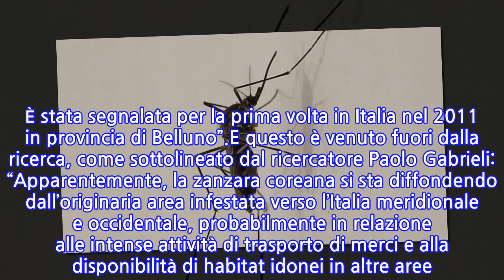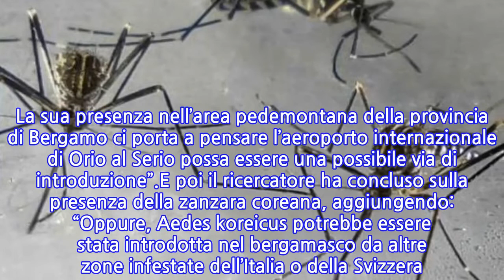Zanzara coreana, arrivata in Italia nuova specie: “Punge anche d’inverno”. Dove...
Zanzara coreana, arrivata in Italia nuova specie: “Punge anche d’inverno”. Dove si...
Non arrivano buone notizie per l’Italia. Nonostante l’estate sia ormai alle spalle, con l’arrivo dell’inverno gli italiani erano certi di una cosa, ovvero l’assenza delle fastidiose zanzare. Invece pare proprio che non sarà così. Infatti, nella nostra penisola è arrivata una zanzara che resiste alle temperature anche fredde della nostra stagione invernale. La sua presenza è già stata registrata in Lombardia, infatti a scoprirlo sono stati alcuni ricercatori dell’università degli studi di Milano. La ricerca è su ‘Parasites & Vectors’.Infatti, stando a quanto è emerso finora in questo periodo, la zanzara coreana, questo il nome per identificare la ‘Aedes koreicus’, sta arrivando in Italia e in alcune zone è già presente. Soprattutto segnalazioni giungono dalla pianura del nord e dall’area pedemontana. Il tutto è già cominciato nell’estate dello scorso anno, quando la ricerca ha preso in esame 6 mila larve e centinaia di uova di zanzara trovate in piccoli stagni, vasche artificiali e contenitori. Ed è stata trovata la zanzara coreana.E l’arrivo della zanzara coreana ha avuto come prime segnalazioni le province lombarde di Bergamo e Brescia. L’origine di questo tipo di zanzara sarebbe dall’isola vulcanica della Corea del Sud del distretto di Jeju. La docente del dipartimento di Bioscienze e coordinatrice della ricerca, Sara Epis, ha affermato: “La zanzara coreana è endemica in Giappone, nel nord della Cina, nella Corea del Sud e in alcune zone della Russia. È stata segnalata per la prima volta in Italia nel 2011 in provincia di Belluno”.E questo è venuto fuori dalla ricerca, come sottolineato dal ricercatore Paolo Gabrieli: “Apparentemente, la zanzara coreana si sta diffondendo dall’originaria area infestata verso l’Italia meridionale e occidentale, probabilmente in relazione alle intense attività di trasporto di merci e alla disponibilità di habitat idonei in altre aree. La sua presenza nell’area pedemontana della provincia di Bergamo ci porta a pensare l’aeroporto internazionale di Orio al Serio possa essere una possibile via di introduzione”.E poi il ricercatore ha concluso sulla presenza della zanzara coreana, aggiungendo: “Oppure, Aedes koreicus potrebbe essere stata introdotta nel bergamasco da altre zone infestate dell’Italia o della Svizzera. Ovviamente ulteriori studi genetici ci aiuteranno a comprendere meglio la sua origine”. Dunque, serviranno altri studi per stabilire tutto con assoluta certezza.
INFORMATION
• Source: caffeinamagazine